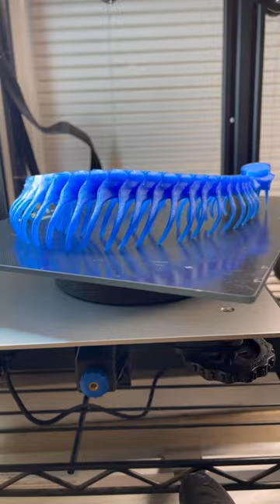The Top Hat Skeleton Snake: A 3D Printed Timelapse Spectacle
Join us on a mesmerizing journey as we bring to life a one-of-a-kind creation: a skeleton snake donning a stylish top hat. This time-lapse video showcases the incredible power of 3D printing technology as the snake slowly takes shape, layer by layer. With each passing moment, you'll be amazed as this intricate creation comes to life before your very eyes. Whether you're a fan of snakes, top hats, or simply appreciate the beauty of technology, you won't want to miss this captivating 3D printed time-lapse experience.

Printer Filament: PLA Color: Glass Light Blue by Inland